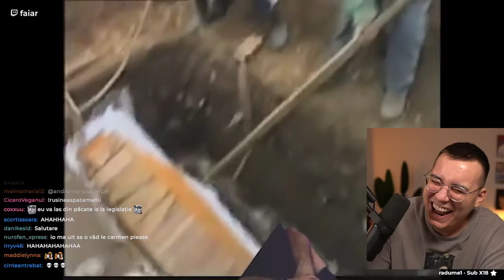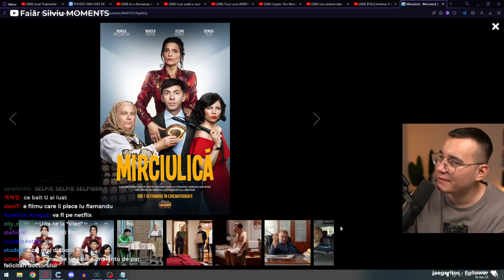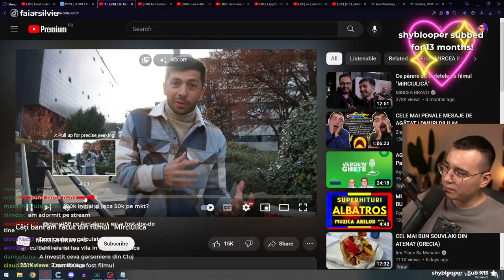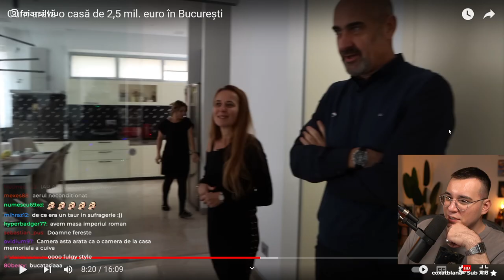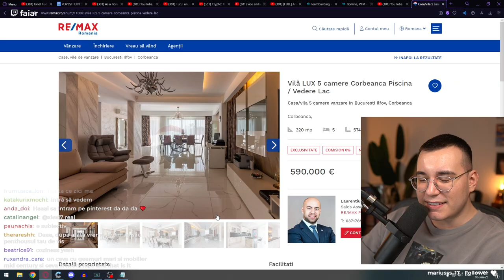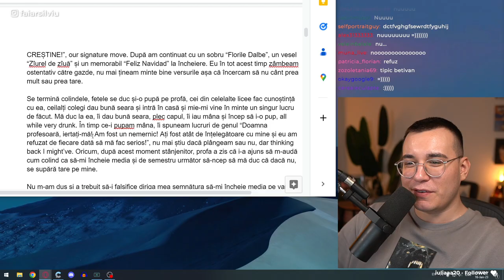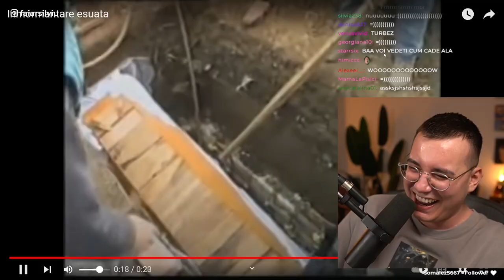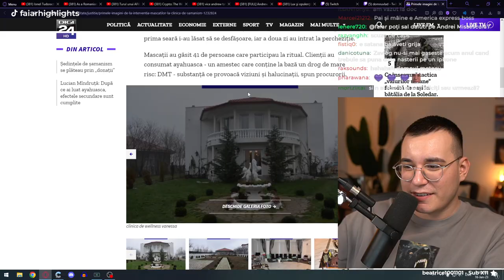MIRCEA BRAVO ȘI CASA DE 2,5 MIL. DE EURO, POVEȘTI DILII DE CRĂCIUN, FILME ROMÂNEȘTI & ALTELE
*VOD 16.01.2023* | STREAM DE TIP SURPRIZA // povesti masa de craciun, imobiliare, mai vedem

*SOCIALS*
TWITCH (live seara în timpul săptămânii)

*TIMESTAMPS*
00:00 - 00:41 INTRO
00:42 - 13:09 DISCUȚII CU CHAT-UL
13:10 - 32:46 VORBIM DESPRE FILME ROMÂNEȘTI
32:47 - 58:16 DESPRE FILMUL "MIRCIULICĂ"
58:17 - 1:47:16 VILA DE 2,5 MILIOANE DE EURO
1:47:17 - 1:52:00 STILUL MEU PREFERAT DE DESIGN INTERIOR
1:52:00 - 1:56:15 DISCUȚII CU CHAT-UL
1:56:16 - 2:50:45 POVEȘTI DILII DE CRĂCIUN
2:50:46 - 2:54:23 DISCUȚII CU CHAT-UL
2:54:23 - 2:55:12 OUTRO